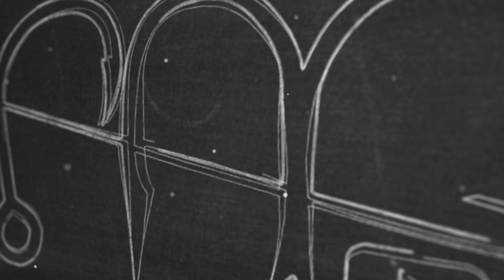### PESCA DE TARARIRAS con señuelos [ZARATE 2020] 👻- PESCA AL GOLPE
Mucho mas vídeos exclusivos en pescaalgolpe.com

Todo a tu alcance para pescar en estos maravillosos lugares!